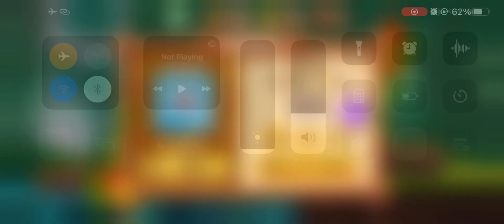Banana Kong 2 !!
SamsungA3,A5,A6,A7,J2,J5,J7,S5,S6,S7,S9,A10,A20,A30,A50,A70,candycrushsag nobooster candy ‎@duff07gaming80  ‎@TechnoGamerzOfficial  ‎@TotalGaming093  ‎@MrBeastGaming  ‎@ASGamingsahil